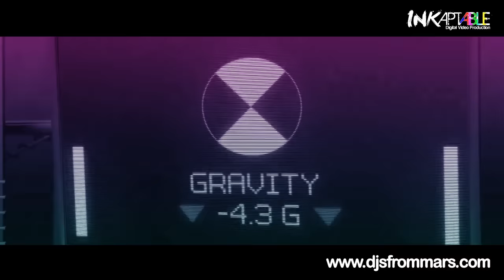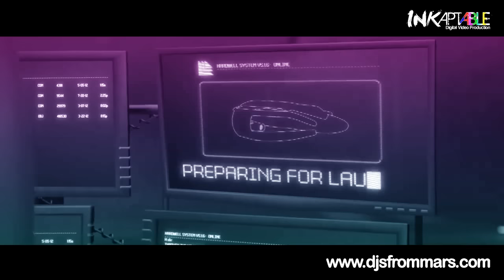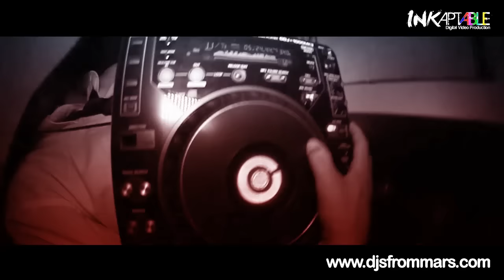Carly Rae Jepsen vs Hardwell - Call Me Spaceman Maybe (Djs From Mars Mash-up)